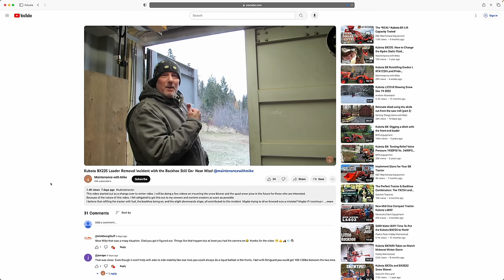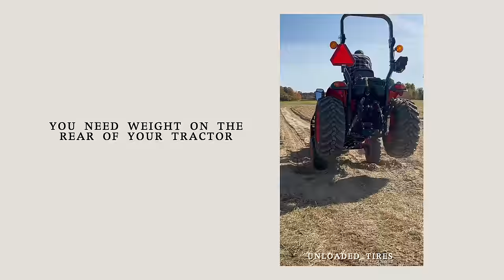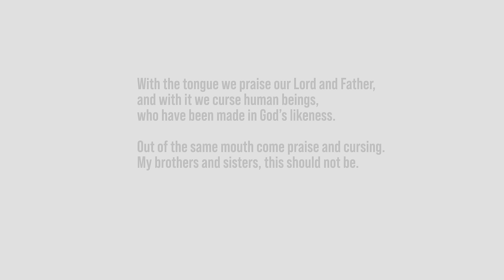DUDE TIPS HIS TRACTOR BACKWARDS! USES WIFE AS BALLAST! 😂😂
A viewer sent us this video from Mechanic Mike up in BC Canada. He was storing his loader for the winter and when he went to back out of the storage trailer, things went wrong! Let's see what we can learn from Mike and be thankful he shared this video with the world.